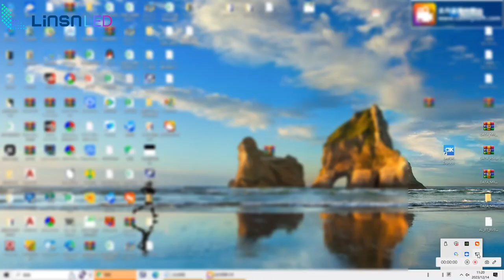How to debug a taxi LED display? Whole Process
In this video, we will introduce you how to debug a taxi LED display screen with our screen recording on computer!
Follow this video, you will know how to find the problems and how to solve them.